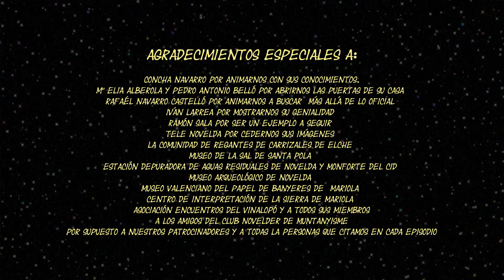Minimunma VI 13 Culebra Viperina